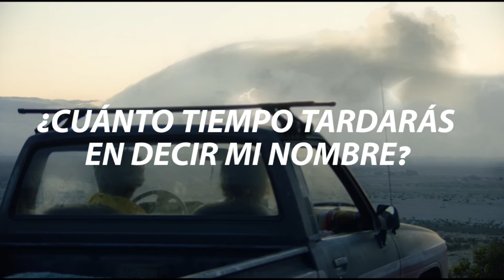Carl Sagan - Night Moves (Subtitulado Español)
Canción traducida por: Yeison Araque, Madeleyne Vera

Instagram de colaboradores:

Yeison Araque: yeisongonz
Madeleyne Vera: mcloe_lee

 *No monetizo por el video y canción.